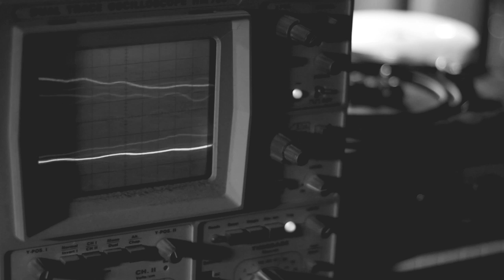Carlos Saguez - Making Of | Aura EP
Teaser Making Of | Aura EP 2015.

Producción: Dan Hammond.
Ingeniero: Arnau Hernández.
Guitarra Eléctrica / Sintetizadores / Coros: Dan Hammond.
Batería: Raul Santos (SupercineXcene).
Guitarra Eléctrica / Sintetizadores / Percusiones / Coros: Néstor Hernández (LaPerradePavlov).
Bajo: Héctor Navío.
Guitarra / Voz: Carlos Saguez.

Edición / Realización: Pablo Sanchez (Calle Sonora).

@carlossaguez (Twitter) (Instagram).